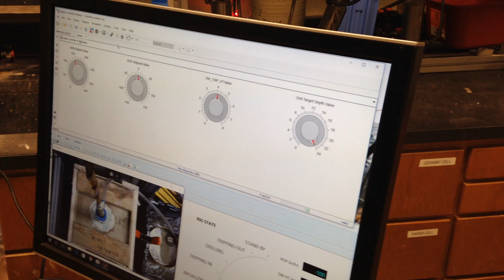22016 UT Data Display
During 2016 Drillbotics competition.  The UT display included an overhead camera.